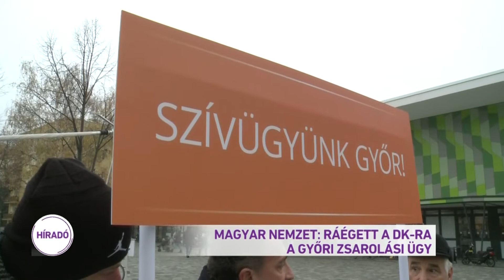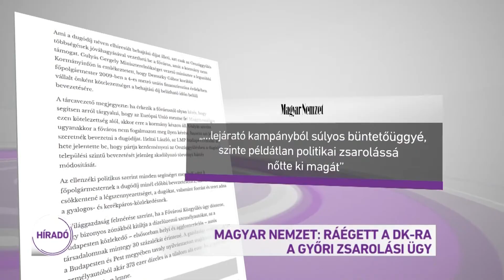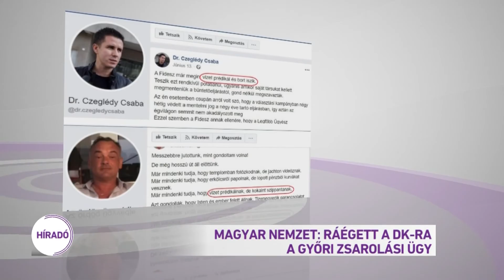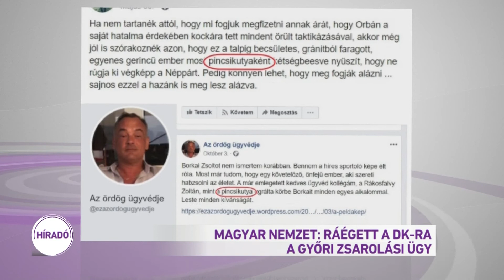Magyar Nemzet: ráégett a DK-ra a győri zsarolási ügy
Elkezdődött az aláírásgyűjtés Győrben, ahol Borkai Zsolt lemondása miatt január végén polgármestert választanak. A sajtóban megjelent hírek szerint négyen indulnának. A Magyar Nemzet információi szerint nem véletlen, hogy az ellenzéki pártok - októberrel ellentétben - most nem DK-s jelölttel próbálkoznak, ugyanis több szálon is kötődhet Gyurcsány Ferenc pártja a győri zsarolási ügyhöz.